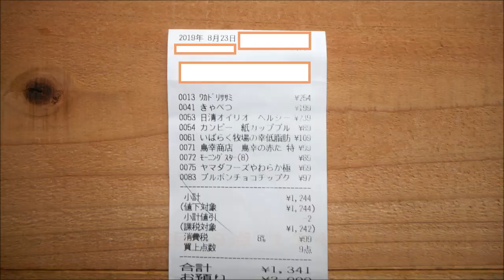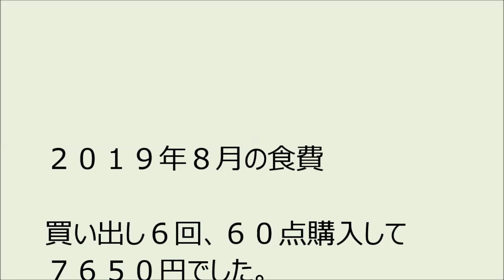【２０１９年８月の食費】８０００円以下でした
８月は鶏肉を頻繁に買いました。
鶏肉は安くてヘルシーです。